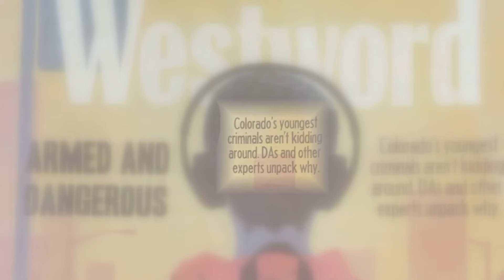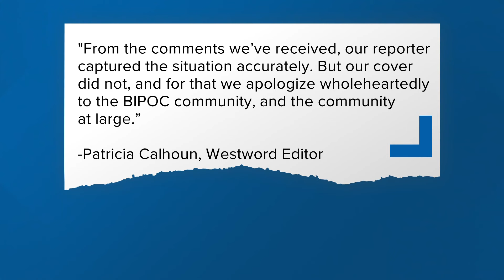Cover of Denver magazine draws concerns from community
The Rocky Mountain NAACP strongly disagreed with the imagery used in a March issue of the Denver-based magazine.

9NEWS (KUSA) is located in Denver, Colorado.